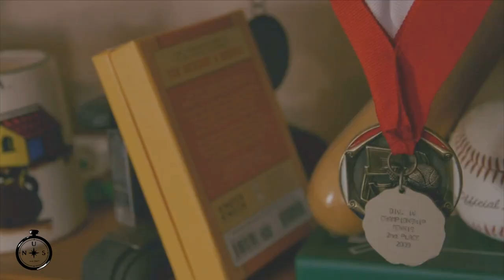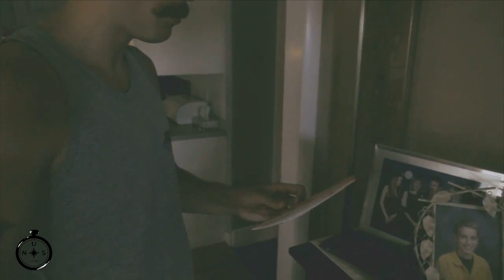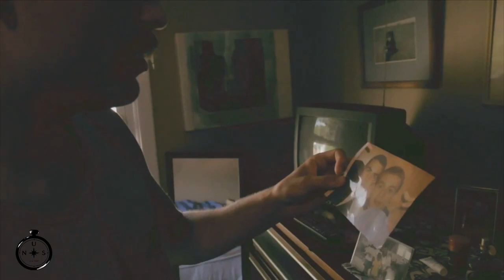Juru - The Repo Code [Prod. Juru] (Next Up Sounds Exclusive - Official Music Video)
► Juru - The Repo Code [Prod. Juru]

Juru
•  "To seek is to suffer"

🎶Check our underground hip hop playlist “Barz” that features unsigned rappers with different styles and flows from around the world. This playlist focuses on showcasing real hip hop artists and giving them a platform when many won’t. The playlist features a mix of lofi hip hop, underground rap and just quality BARZ. This is the perfect hip hop playlist for working out, chilling with the crew and driving.